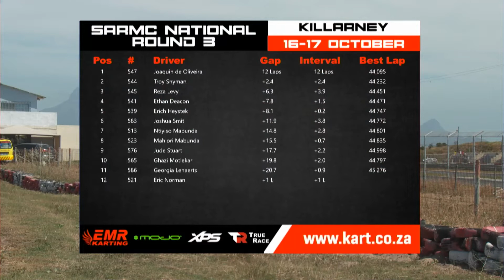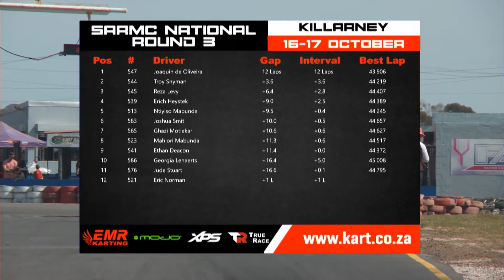2020 SARMC Round 3 - Killarney Raceway - Mini Max